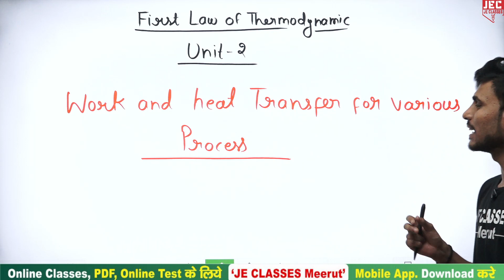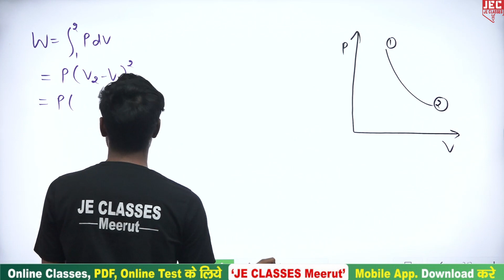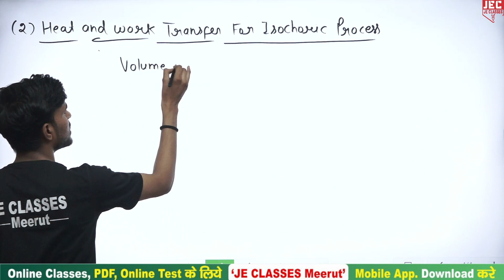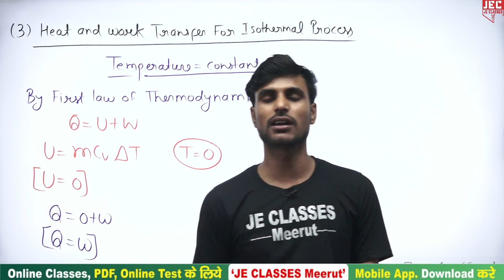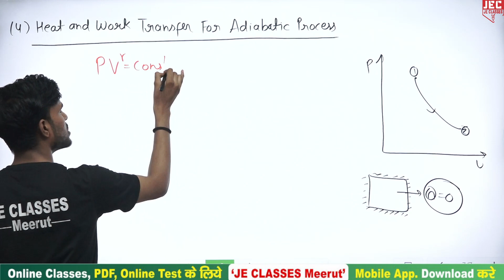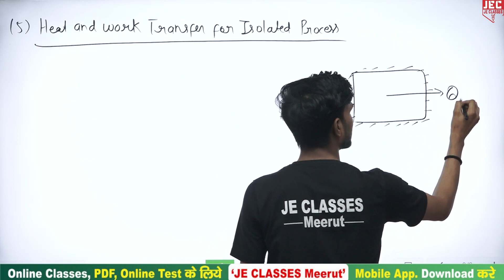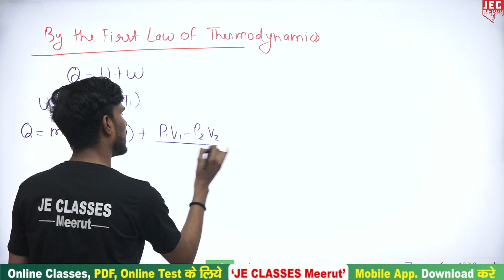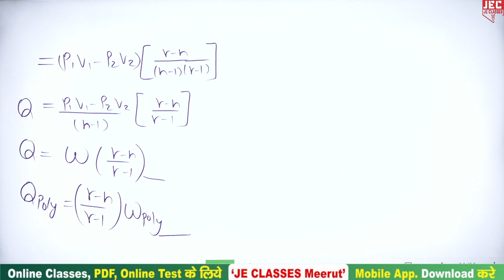#02 First law of Thermodynamics B.Tech 3rd Semester Mechanical Engg. AKTU Thermodynamics | JEC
First law of Thermodynamics  B.Tech 3rd Semester Mechanical Engg. AKTU Thermodynamics | JEC

प्रिय विद्यार्थियों,

इस वीडियो में  B.Tech के 2nd Year Mechanical Engg. के Subject Thermodynamics  के Ch-02-First law of Thermodynamics Mechanical Engineering B.Tech 3rd Sem बारे में बताया गया है, आप सभी इस क्लास को जरूर  देखे एवं अपने सभी मित्रो को ज्यादा से ज्यादा शेयर करे, जिससे अपने B.Tech परिवार के  सभी साथियो तक ये Class पहुंच सके और सभी इस  का Class लाभ ले सके |

xxxxxxxxxxxxxxxxxxxxxxxxxxxxxxxxxxxxxxxxxxxxxxxxxxxxxxxxxxxxxxxxxxxxxxxxxxxxxxxxxxxxxxxxxxxx

xxxxxxxxxxxxxxxxxxxxxxxxxxxxxxxxxxxxxxxxxxxxxxxxxxxxxxxxxxxxxxxxxxxxxxxxxxxxxxxxxxxxxxxxxxx

Support's-

 / jeclasses